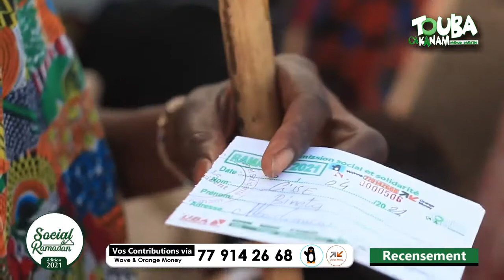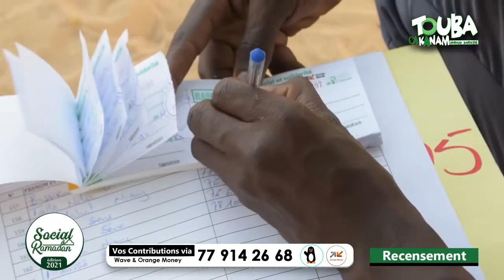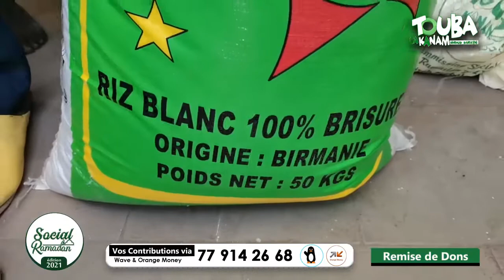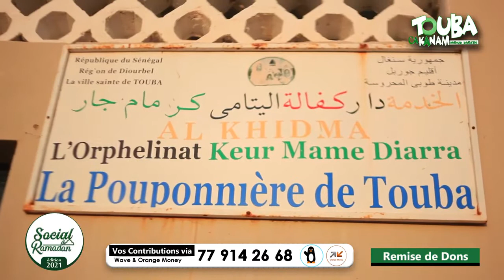Intégralité : Social Ramadan Touba Ca Kanam 2021....